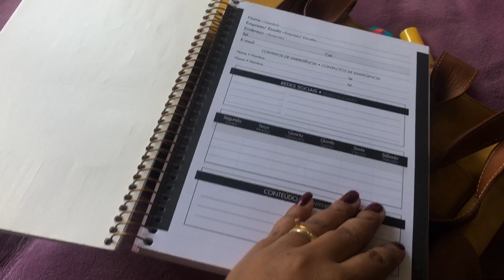Comprinhas Diversas!!! Perfumes | Splash's | Bolsa para Faculdade 🤩😍👜🛍🧴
Olá pessoal, tudo bem? trago para vcs meus cheirinhos e itens novos por aqui, espero muito que gostem e desculpem pelo sumiço, mas estou aproveitando essa ultima semana de ferias, e dqando mais assistencia para os pequenos aqui em casa, Um grande Beijo